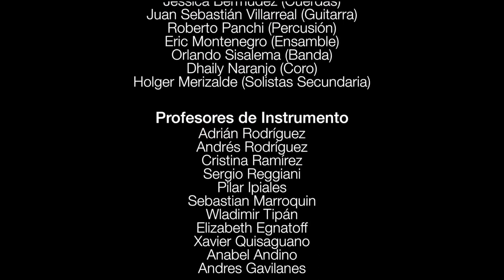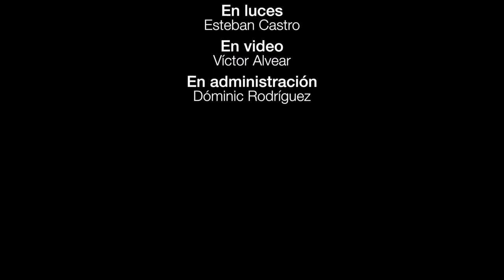Gala Musical Primaria 2023 - Función 3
Teatro San Gabriel

Orquesta 5to y 6to grado
Band4Kids
Trío vocal de secundaria - Martina Sotomayor, Abigail Estrella, Manuela Mendizabal
Band4Kids
Guitarra 5to
Solistas de primaria - Maite Pabón & Emma Lopez
Guitarra 6to